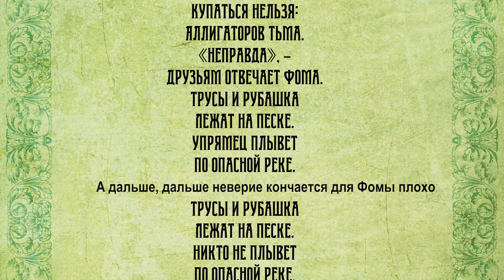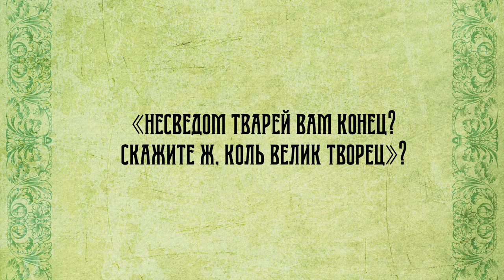Воскресная проповедь № "838" Знание и Вера